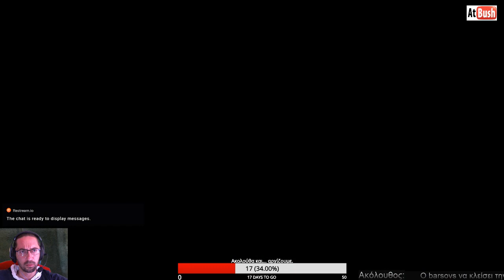Conan Exiles, Κύκλος 2, Επεισόδιο 1.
Από ζωντανή σύνδεση στο Twitch.